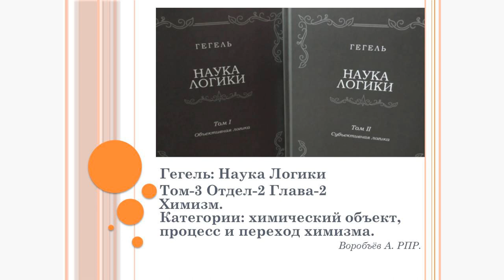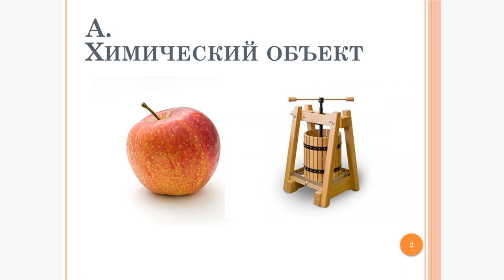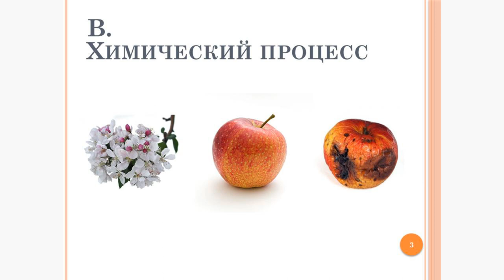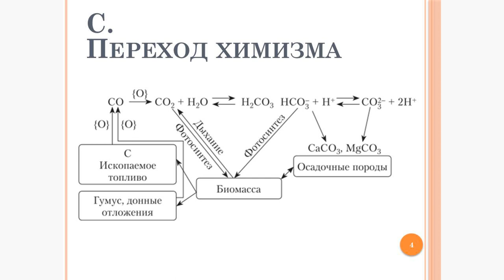Конспект по Науке Логики Гегеля - 23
Объективность.
Категории: механический объект и процесс, абсолютный механизм.